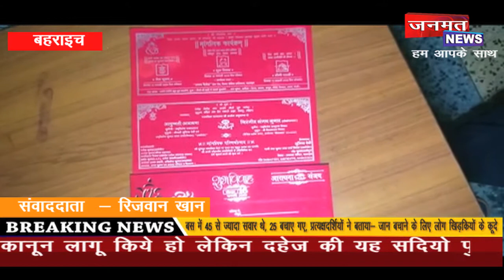हाथों की मेहंदी लगने से पहले ही “टूट” गयी “साँसें”….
जिस घर में सहनाई की आवाज गुन्ज्नी चाहिए थी वहां अब मौत का मातम पसरा हुआ है और जिन हाथों में मेहंदी चमकनी चाहिए थी उनकी ज़िन्दगी शुरू होने से पहले ही ख़त्म हो गयी.  यूपी के बहराइच जीएल के गुलामअलीपुरा से हैरान करने वाला मामला सामने आया है, ज